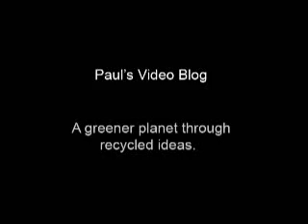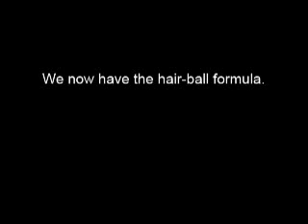Our cat, My Birthday and a new kite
In this vblog I talk about our new family can. I also talk about my birthday this last week. I also talk about my new kite with the promise of a new video soon of this kite. Also I mention a new movie by Ben Stein called Expelled. and tell me what you think.